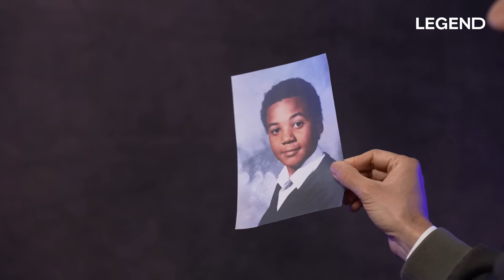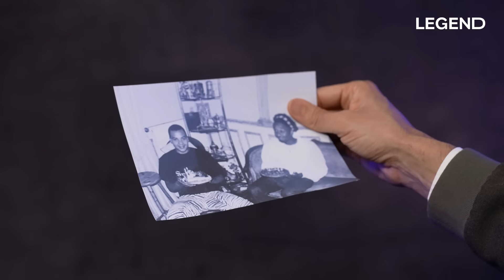FABRICE ÉBOUÉ : LES HISTOIRES LES PLUS DINGUES DE SA CARRIÈRE ! (MALAISE, BABYSITTING, FANTASME...)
À l'occasion de son nouveau spectacle «Adieu Hier» Fabrice Éboué est venu nous voir pour retracer certaines des anecdotes les plus dingues de sa carrière.

Amazon music

Chapitres de la vidéo :
00:47 - Moments de malaise en spectacle
03:26 - Il revoit son fantasme de jeunesse 20 ans après
07:58 - Date avec une gendarme au salon du vin
11:45 - Son médecin le mast*rbe pour un rendez-vous médical
13:36 - Ses premiers boulots
18:45 - Ses photos dossiers
21:55 - Un chien meurt pendant son babysitting
25:44 - Voyage en Afrique du Sud

Auteurs : Guillaume PLEY - Marion THORIN - Sébastien SIGAUT-MANAS - Joël MIRANDA
CM : Marie FERNANDES - Thibaut LOUVIGNY
DA : Zoé LEPRELLE
Motion design : Ismaël MOUHIB
Montage : Amaury POULAIN-DUGAY
Mixeur son : Robin Michel
Réalisateur : Amaury POULAIN-DUGAY
Cadreurs : Mohamed CHATER - Alexandre DA SILVA
Nos trois stagiaires de qualité : Thibaud GAMB - Clémentine ARNAUD - Sara QUIBLIER
Mix son : Robin MICHEL
Crédit beatmaker / sound design : Amaury LORIAU & Alyas
Maquillage :  Margo BRUNET - Camille GANDARA
Coproduction LEGEND / Influx

Merci à Gant pour le look, trop classe la chemise.